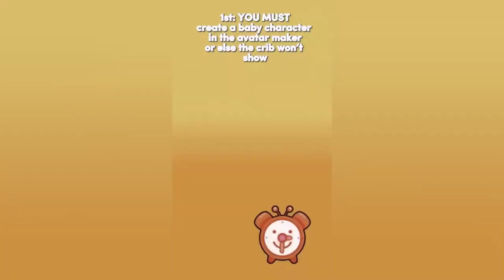AESTHETIC AVATAR WORLD TIKTOKS 🌍❤️ PAZU tocaboca 4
AESTHETIC AVATAR WORLD TIKTOKS 🌍❤️ Pazu #4